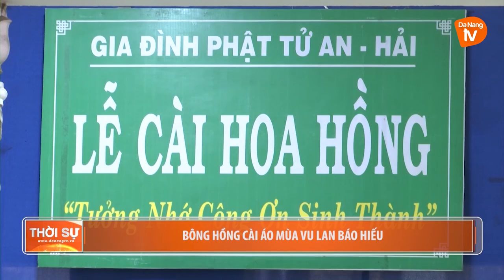BÔNG HỒNG CÀI ÁO MÙA VU LAN BÁO HIẾU